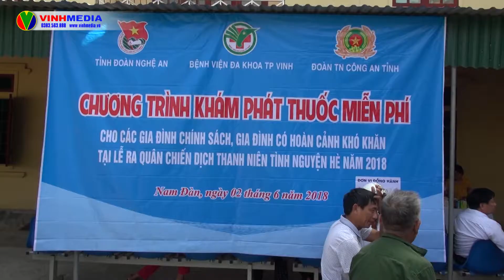ĐỊA Phương | LỄ RA QUÂN CHIẾN DỊCH TÌNH NGUYỆN HÈ 2018 TẠI NGHỆ AN